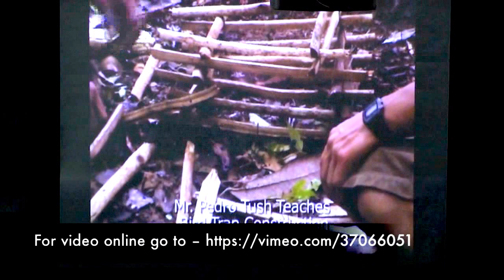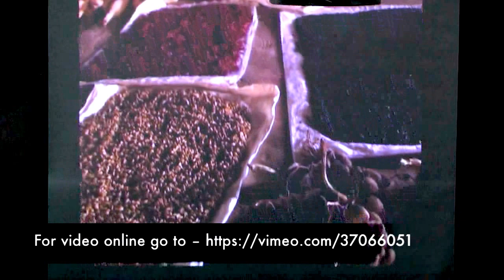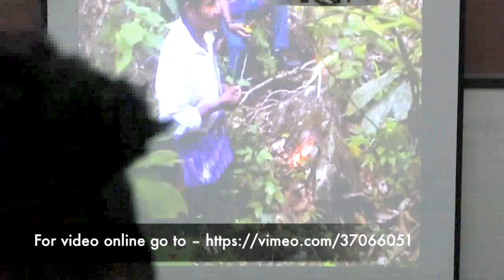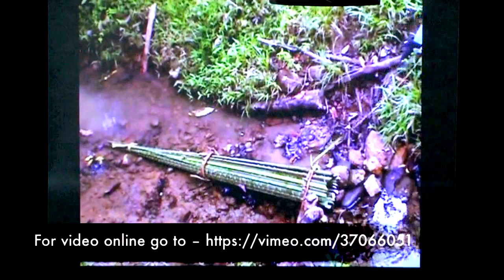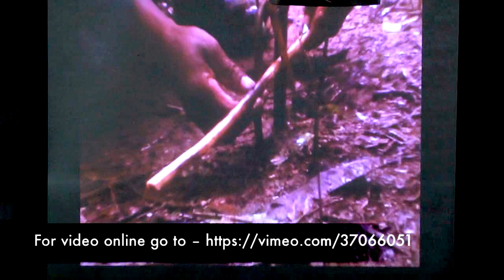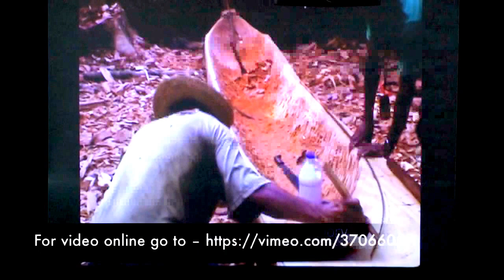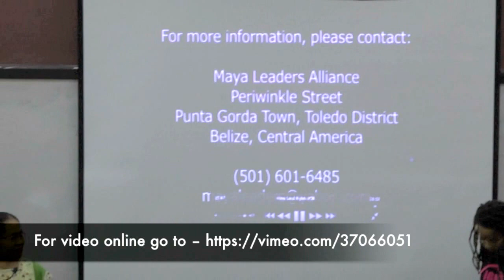Indigenous Geographies Keynote evening - 3 Cristine Coc Keynote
Institute for Gender and Development Studies, St. Augustine Unit
& The Department of Geography, Faculty of Food and Agriculture
The University of the West Indies, St. Augustine Campus, Trinidad and Tobago

Three-Day Symposium
INDIGENOUS GEOGRAPHIES AND CARIBBEAN FEMINISMS: COMMON STRUGGLES AGAINST GLOBAL CAPITALISM
Symposium
March 30 & 31, April 1, 2017
Social Sciences Lounge, Faculty of Social Sciences

KeynoteMarch 31, 2017
Noor Hassanali Auditorium

Welcome
Dr. Gabrielle Hosein
Head, IGDS, St. Augustine Unit

Opening Remarks
Prof. Rose-Marie Belle Antoine
Dean, Faculty of Law
The UWI, St. Augustine Campus

Greetings
Prof. Velma Newton
Impact Justice Project

INDIGENOUS GEOGRAPHIES AND CARIBBEAN FEMINISMS: Screening of Interviews

Introduction of Keynote
Dr. Levi Gahman
Lecturer, Department of Geography
Faculty of Food and Agriculture, St. Augustine Campus

Keynote Address
“Dignified Rebellion”
Cristina Coc
Maya Land Rights Activist and Community Organizer

For the short film screened at the event:
Maya Land Rights: the Conejo and Santa Cruz Lawsuits

Performance
Chantelle Esdelle on Keys
Stacey Sobers Vocals

Deborah McFee
Outreach and Research Officer, IGDS, St. Augustine Unit

Antipode Foundation
International Workshop Awards
Improved Access to Justice in the Caribbean, IMPACT Justice Project
Caribbean Law Institute Centre
Faculty of Law, The UWI, Cave Hill Campus
Penny Kanner Endowed Chair in Women's Studies, UCLA Social Sciences
Division, Department of Gender Studies
Ansa McAL Group of Companies
Republic Bank Ltd
Ernst and Young
First Citizens Bank
Angostura Ltd

Campus Research and Publications Fund
Faculty of Food and Agriculture
EU Faculty of Law, Campus Project ‘Growing Capacity for Elevating Human Rights in Trinidad and Tobago to International Standards’
The University Inn and Conference Centre

Charlotte Elias
Ekta Rampersad and Family
Radhica Saith
Debra Thomas
Others